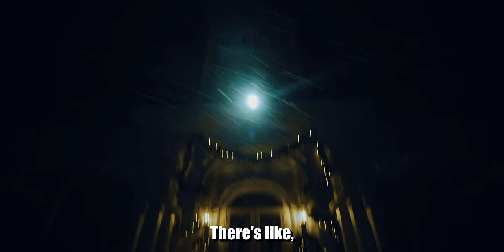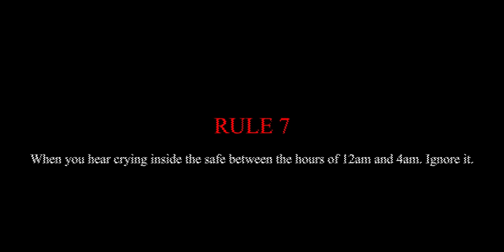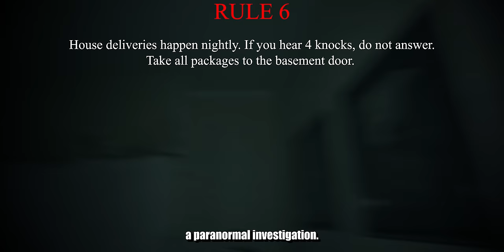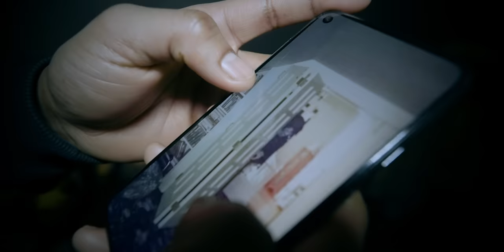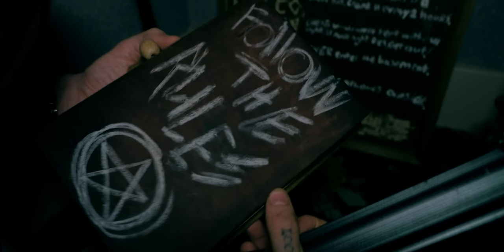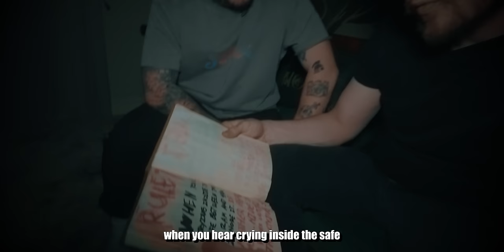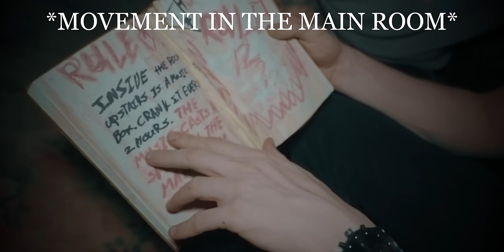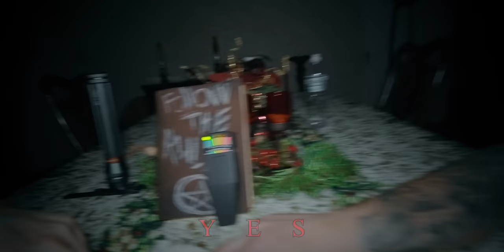We discover DARK SECRETS about the RULES at HAUNTED MANSION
SPECIAL GUESTS
Junior: